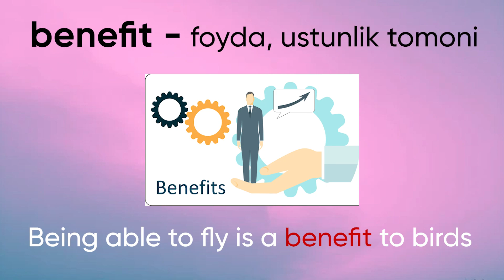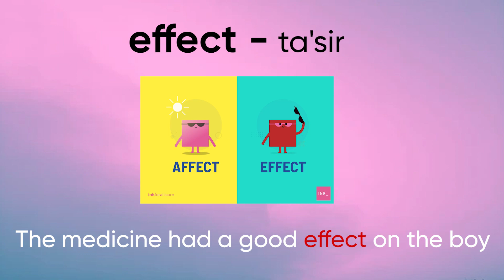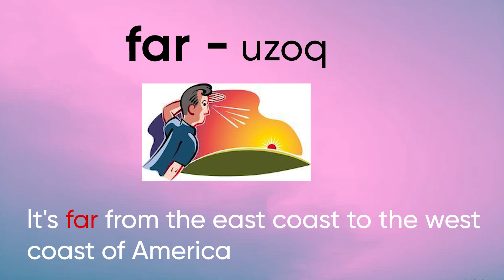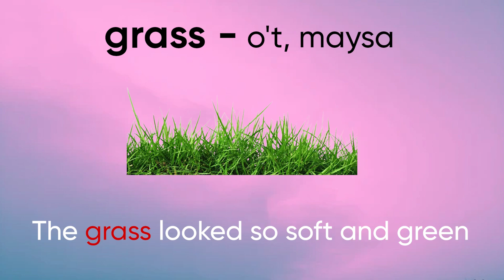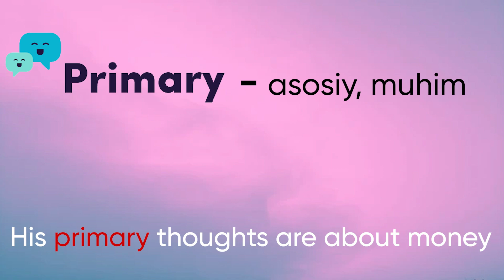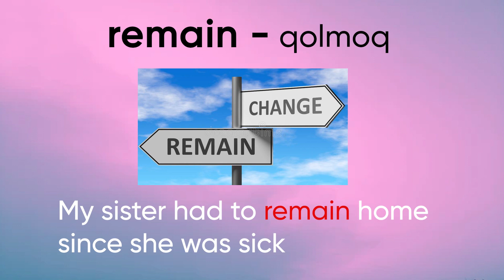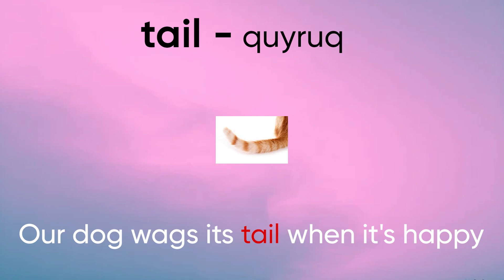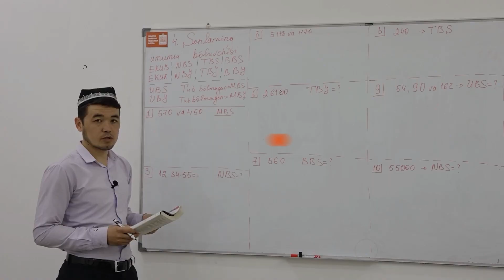10-Unit | 4000 essential english words | English dictionary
Darslarni Registon Unversam filialimizdagi Ingliz tili fani o'qituvchisi Nilufar Anvarovna olib bordi.